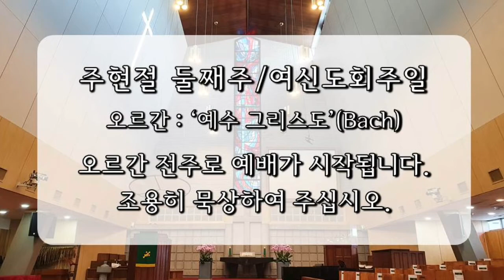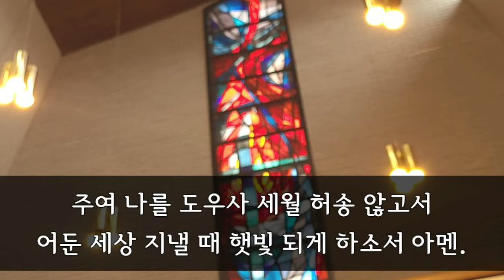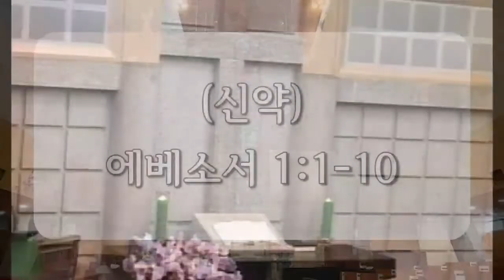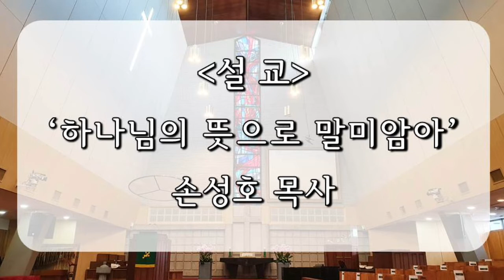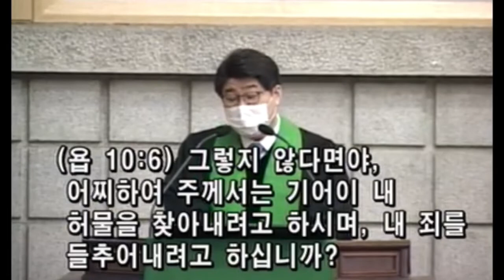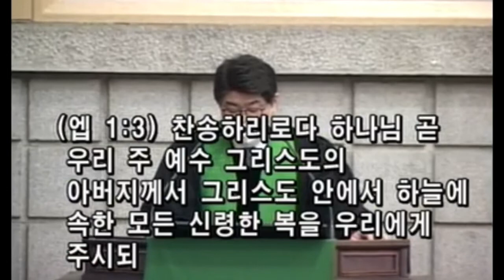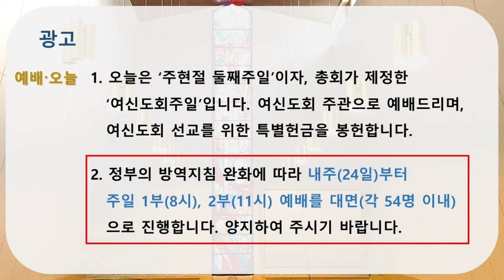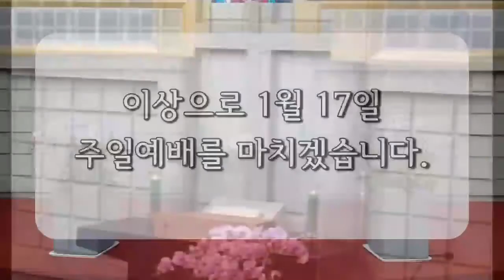2021년 1월 17일 주현절 둘째/여신도회주일 초동교회 주일예배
'하나님의 뜻으로 말미암아' / 욥기 10:1-13 / 에베소서 1:1-10